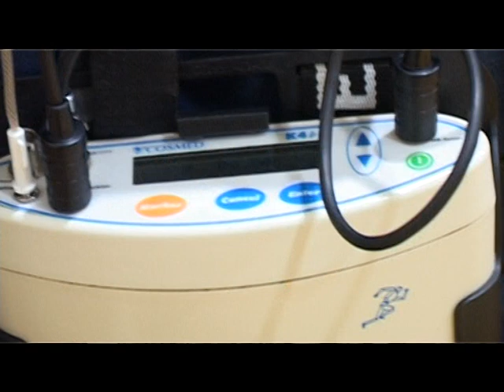ROZMOWY KLUBOWE MAREK BAJOR